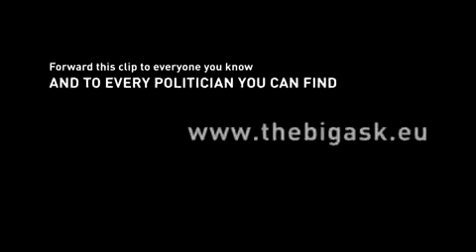Klímaváltozás: Lépj Most!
Hogy lehet, hogy ha én is megértem
az éghajlatváltozás veszélyeit
akkor az öltönyös emberek,
akiknek ránk kellene vigyázni,
miért nem értenek belőle semmit?

Jó lenne elmagyarázni nekik
végül is nem is olyan bonyolult.

A gépek feltalálása óta
a Föld hőmérséklete majdnem egy fokkal emelkedett,
és semmit nem tehetünk, hogy lehűtsük...
hiszen egy bolygót nem lehet csak úgy lehűteni.

Azt várnád, a felnőttek majd csinálnak valamit,
de ők csak egyre több és több gépet építenek
ami egyre több és több szennyezést okoz.

Pedig a tudósok és a professzorok szerint
bármit teszünk is
a Föld hőmérséklete még legalább fél fokkal fog emelkedni.

Az öltönyös emberek elolvasták a jelentéseket
de úgy látszik, ennél többre nem futotta tőlük.

Mintha mindenki várna valamire
várja, hogy mi fog történni.

Pedig amikor jön a dagály
nagyjából tudjuk, mire számíthatunk.

Sokan lesznek, akiknek menekülniük kell,
elhagyni otthonaikat.
Lesz nyomor, háborúk,
hol túl kevés, hol pedig túl sok víz...
és a természet egyensúlya teljesen felborul.

Az öltönyös emberek a jelentéseket ugyan elolvasták
de valahogy még mindig nem fogják fel
hogy a problémák elől menekülés
nem old meg semmit.

Azt hiszem, nekünk kell megmondani nekik:

Nézd, a Föld máris egy fokkal melegebb
így, ha a hőmérséklet tovább emelkedik
további két fokkal körülbelül
akkor a Föld elkezd felmelegedni
egyre gyorsabban saját magától is,
és a felmelegedés visszafordíthatatlanná válik.

Nincs az a tudós, aki előre látná, mi lesz azután.

Viszont azt mondják:
négy - tíz évünk van még,
mielőtt elérjük azt a határt, ahonnét nincs visszaút.

Az egyetlen dolog, amit tehetünk
hogy nagyon érthetően megmutatjuk:

LÉPJ MOST!

És ha a szokásos lekezelő mosoly a válasz,

LÉPJ MOST, SÜSD MEG!

ELÉG A DUMÁBÓL,

CSELEKEDJ!

Mondd el nekik Te -
mert rám biztos nem hallgatnak.

Küldd tovább ezt a videót minden ismerősödnek
és minden POLITIKUSNAK, akit el tudsz érni.

Ha nem látod a feliratot, kattints a felfele mutató nyílra, majd a CC gombra és válaszd ki a magyar feliratot.